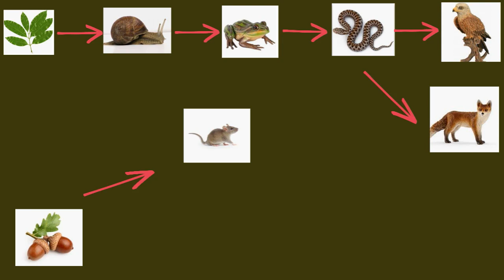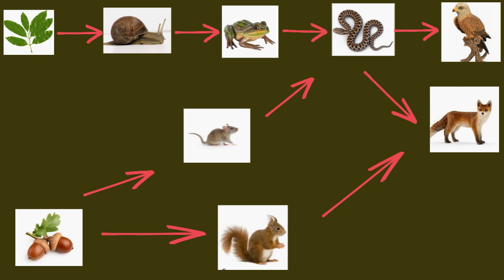Chaînes et réseaux alimentaires